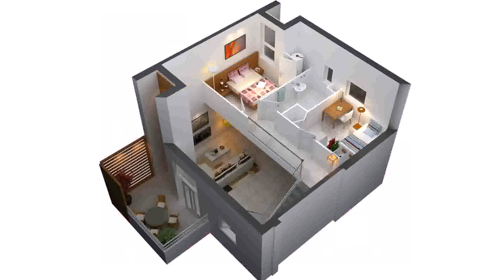Small House Plans Under 500 - DaddyGif.com (see description)